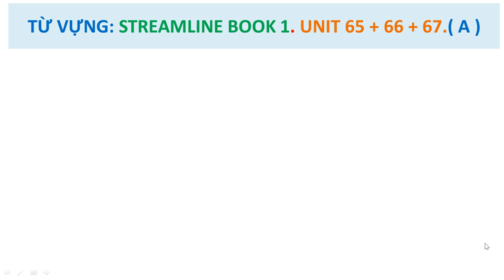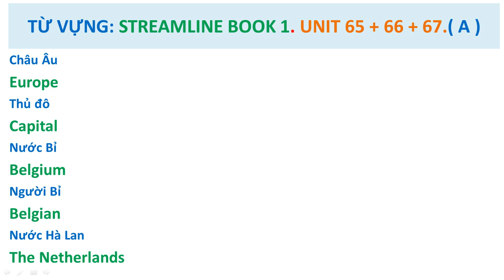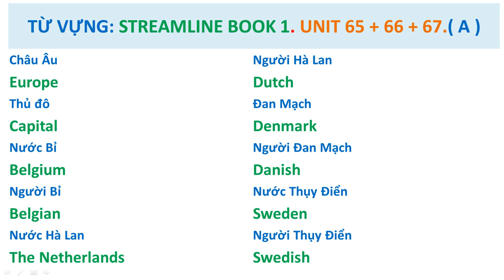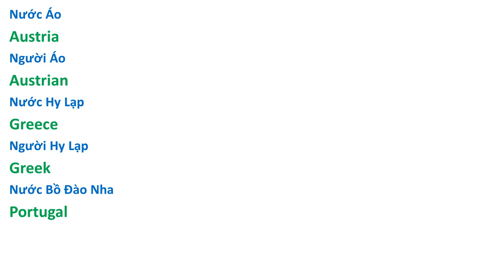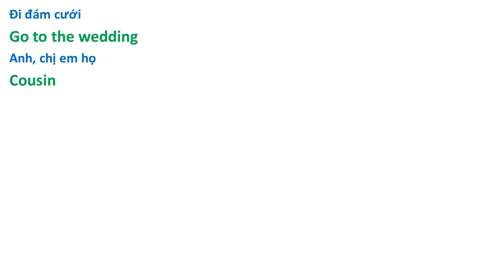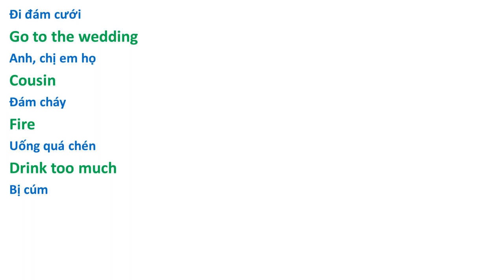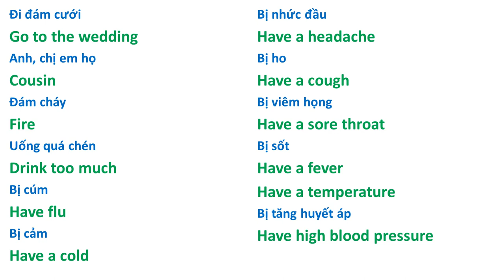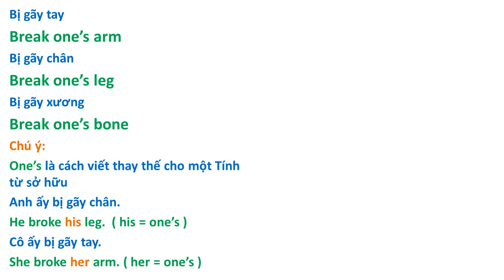Từ Vựng: 65-66-67 A. Ôn lại vốn từ đã học Streamline English 1.